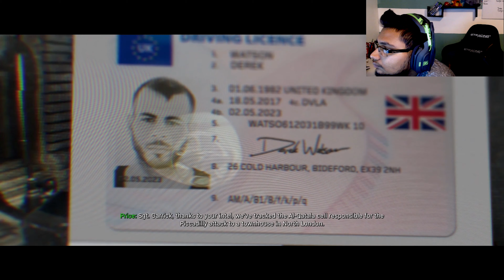SCARED THE S**T OUT OF ME!!!! | CALL OF DUTY MODERN WARFARE CAMPAIGN PLAYTHROUGH | PART 2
Welcome To Maje!!

Call of Duty Modern Warfare Campaign Part 2 includes the destroying of helicopters, flying RC planes, and just F**KING S**T UP! Hope you guys are enjoying the campaign as much as I am, look forward to Part 3 on Monday!!!

Please, Please, Please leave a comment on what else you would like to see, it would help us greatly!